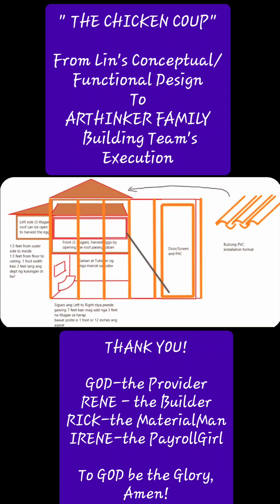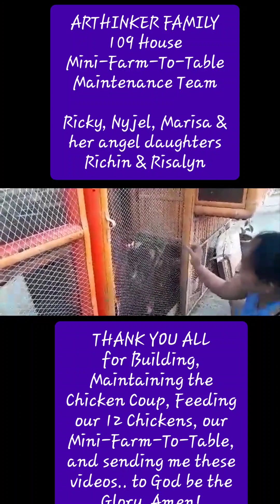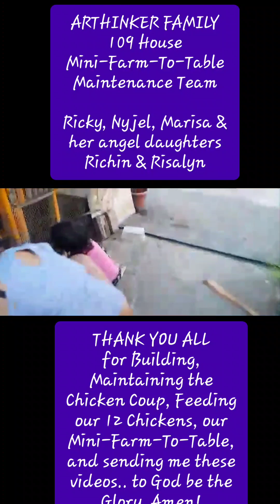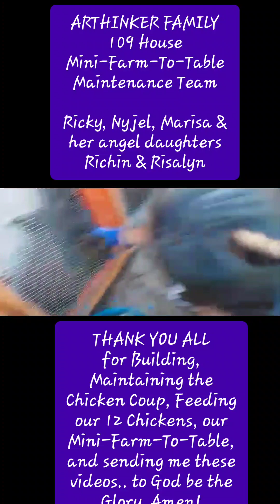ArThinkerFamily DIY Chicken Coup project From Concept to Fruition